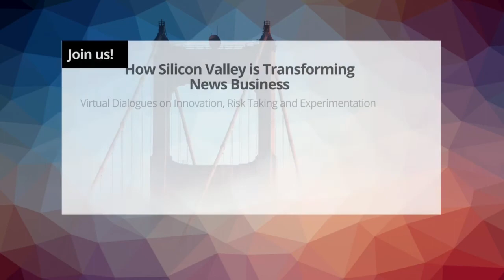Future of newsmedia, Ioana Sträter, Interview (Episode 3/3)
Our founders David Sallinen and Ioana Sträter discussed about their experience with GAFA and the future of news media. Here is the interview with Ioana Sträter.

“I believe a lot in the intelligent use of AI and tech. I believe in making the lives of the journalists easier and letting them concentrate on their core competence: quality news for a democratic society.”

This is Episode 3. If you like to go for the full interview, you can watch it

And if you like to discuss with Ioana personally, you can join: 👉HOW SILICON VALLEY IS TRANSFORMING NEWS BUSINESS👉20th April, 3pm CET New World Encounters 2021 will bring to you some of the world’s news media innovation champions to discuss innovation, risk and experimentation and how news media can learn from the tech giants and start-ups in Silicon Valley.